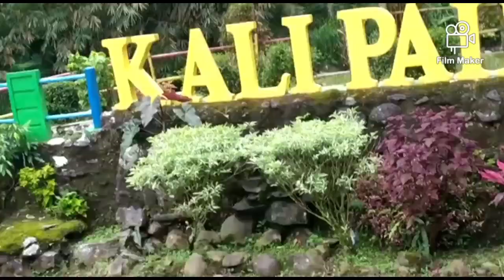OBYEK WISATA KALI PAINGAN LINGGO ASRI PEKALONGAN JATENG